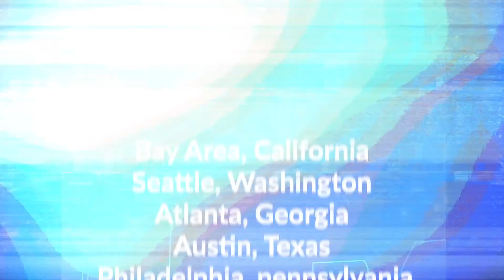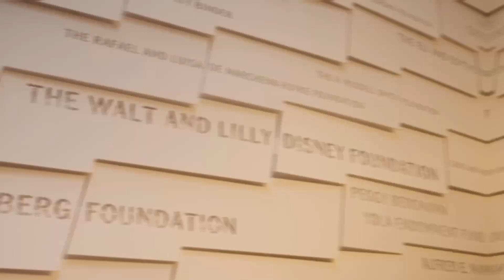Tammy Jerome, American Dream TV Show, Host "Selling L.A.", Disney Concert Hall 20th Anniversary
In this episode, Tammy Jerome hosted the 20th Anniversary celebration of Disney Concert Hall – an architectural masterpiece.